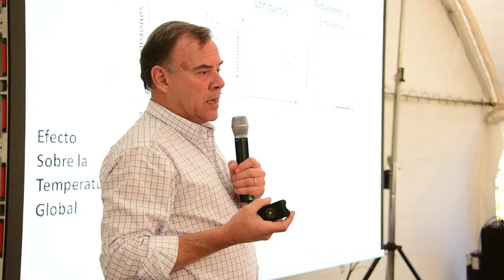Dra. Ely Narvaja - Investigadora Principal de INIA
El instituto nacional de investigación agropecuaria, continúa profundizando sus trabajos para mejorar diversos atributos y datos objetivos para la selección ganadera.
A las líneas de investigación ya conocidos como eficiencia de conversión en la central Kiyú, de la sociedad de criadores de hereford, se han sumado el de evaluación genética hereford panamericana y la incorporación de genotipos, que ya forma parte de los EPD de la raza.
Ahora, el enfoque, se está dando hacia la validación de tecnologías para bajar y medir las emisiones de gases de efecto invernadero.
La investigadora principal de INIA la dra. Ely Narvaja, dio detalles de los pasos que se dan en ese sentido